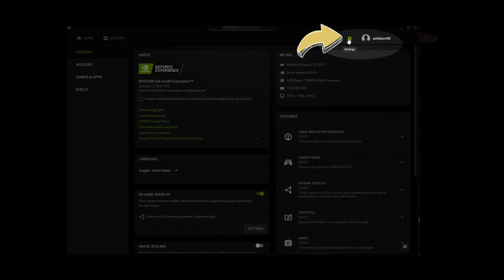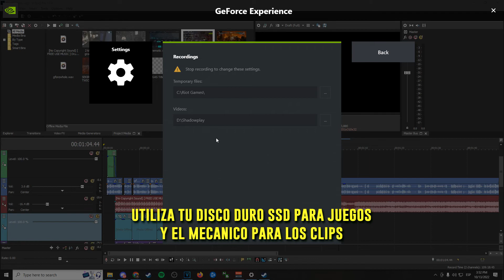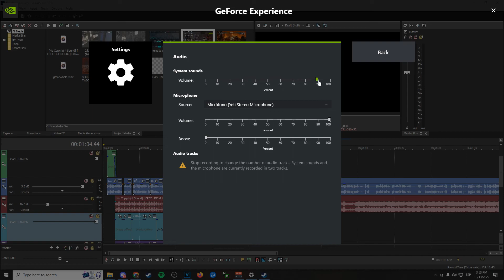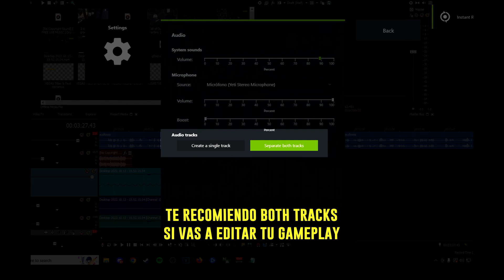👉MEJOR CONFIGURACION para grabar fácilmente tus MEJORES MOMENTOS con nvidia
¿Quieres grabar tus mejores jugadas en juegos como Warzone, Valorant, LOL, Overwatch, Fortnite y más sin perder ni un FPS, sin lag y en PC? ¡Es completamente posible gracias al software de Shadowplay de NVIDIA! En este video, te mostraré cómo configurar Shadowplay para que puedas capturar tus jugadas con un solo botón y sin afectar el rendimiento de tu juego. Te compartiré mi manera personal y la más efectiva para grabar clips en mi PC de manera fácil y sencilla. Además, este tutorial ha sido altamente solicitado y quiero ver más clips de juegos en la sección de "clips y spam" de mi discord. ¡No te pierdas esta oportunidad de destacar en tus juegos favoritos!

Mejor configuracion para shadowplay, nvidia shadowplay, como grabar clips en pc, como grabar clips con geforce experience, como clipear en pc sin bajar fps, como grabar la pantalla de tu pc, como grabar sin lag,